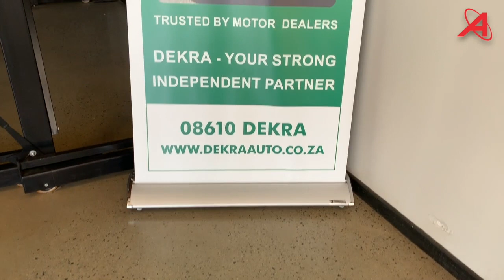MFC Auction July